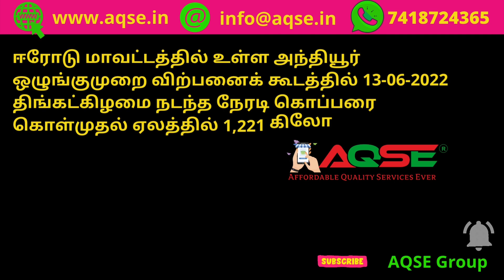அந்தியூர் கொப்பரை ஏலம் | Anthiyur Copra Auction | தேங்காய் பருப்பு விலை நிலவரம் | Dry Coconut Price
ஈரோடு மாவட்டத்தில் உள்ள அந்தியூர் ஒழுங்குமுறை விற்பனைக் கூடத்தில் 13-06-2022 திங்கட்கிழமை நடந்த நேரடி கொப்பரை கொள்முதல் ஏலத்தில் 1,221 கிலோ கொப்பரை விற்பனைக்கு பதிவானது

Totally 1,221 Kgs Copra Sold in Weekly auction held at Anthiyur Regulated Market on 13/06/2022 Monday located in Erode District

Dry Coconut Price Updates @AQSEGroup

விவசாய செய்திகள் | இன்றைய வேளாண்மை செய்திகள் | விளைபொருட்கள் ஏலம் | விளைபொருள் விலை நிலவரம் | வேளாண்மை சந்தை | விவசாய சந்தை | Agri Committee data | உழவர் சந்தை | நாம் விவசாயிகள் | விலைவாசி | ஒழுங்குமுறை விற்பனைகூடம் | உழவர் உற்பத்தி | விவசாய பொருள் கொள்முதல் மண்டி | Agri Business Ideas | Small scale Agri business | Daily Price for Agri Products | Indian Agri Products